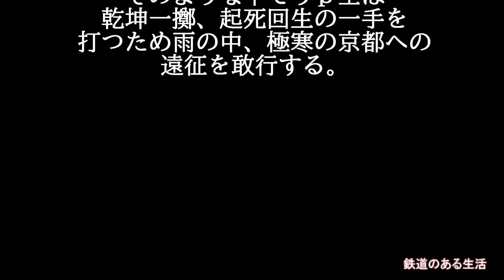予告篇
本当はエヴァ予告編のBGMで、読み上げは葛城ミサト(三石琴乃さん)の声で
ミサトの声を使うなんて不可能なので、テキストのみで行きます。